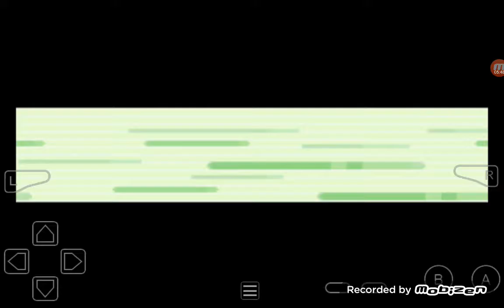MY FIRST POKEMON |Pokemon Sapphire # 1 (Played by: Blazers)